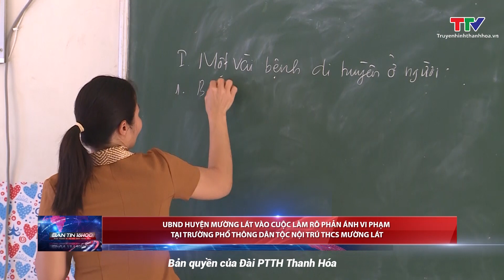UBND huyện Mường Lát vào cuộc làm rõ phản ánh vi phạm tại trường Phổ thông dân tộc nội trú THCS Mườn